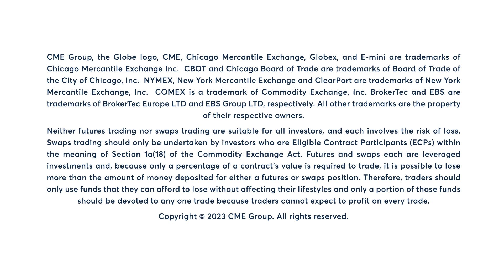Your Need to Know with Bob Iaccino, 8/7/23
1️⃣ Stocks attempt rebound
2️⃣ Fed speakers
3️⃣ USD broadly higher